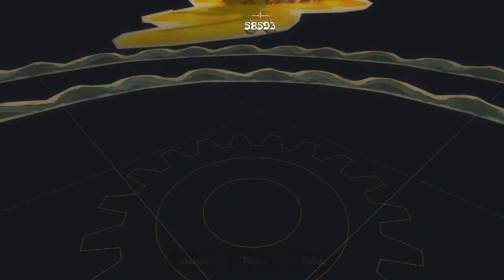James juega a CARGO! Ep.4 ⁞ El Taller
Un mundo inundado que pierde la gravedad, unas máscaras de metal de dicen ser Dios, unos seres extraños llamados "compadres" y tú, Flawkes, una piloto y mecánica en prácticas que ha tenido un accidente de globo. Estos son los elementos de CARGO! The Quest for Gravity.

▪ Juego › CARGO! The Quest for Gravity (2011)
▪ Plataforma › PC